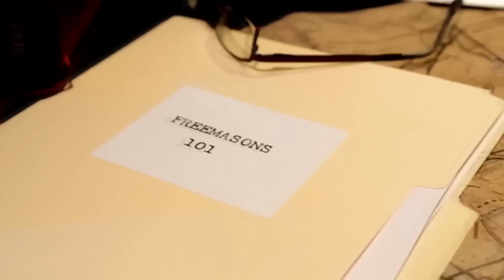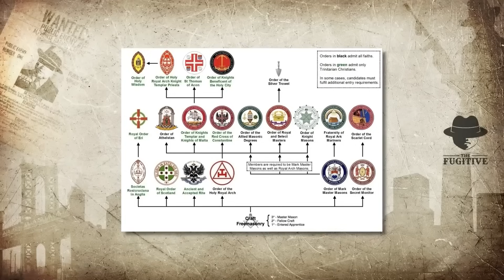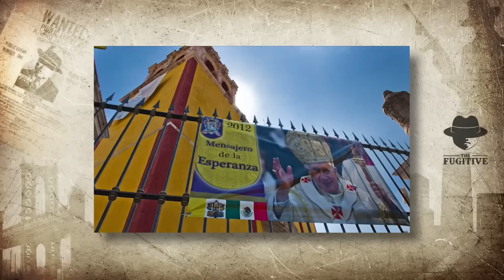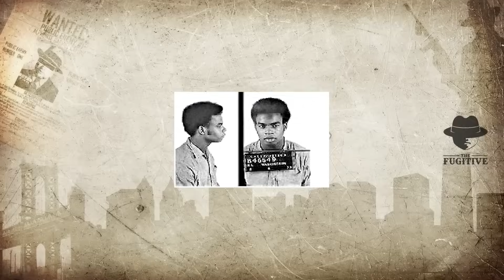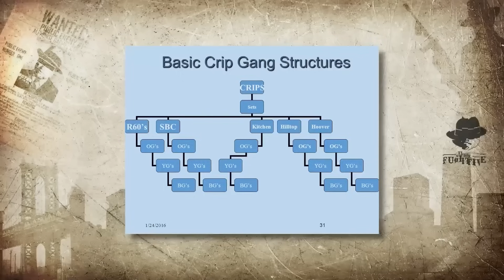13 Rituels D'Initiation Incroyables De Gangs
13 Rituels D'Initiation Incroyables De Gangs